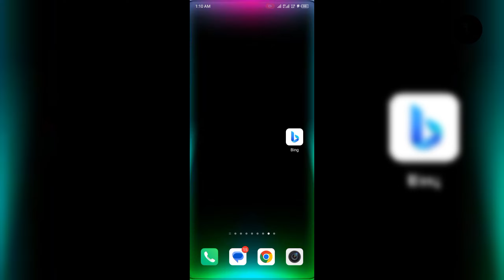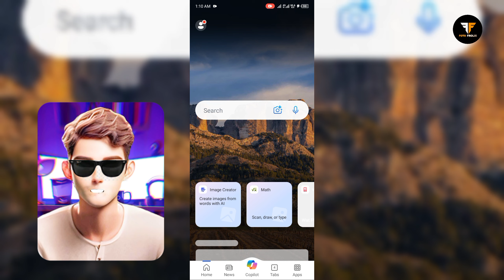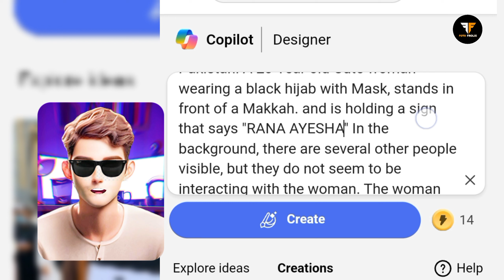ADD Your Name on Card in the front of Makkah | girl ai photo editing | bing image creator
Your Prompt is here :👇

Pakistani A 20 Year old Cute woman wearing a black hijab with Mask, stands in front of a Makkah. and is holding a sign that says "YOUR NAME" In the background, there are several other people visible, but they do not seem to be interacting with the woman. The woman also has a handbag near her. 32K

In this tutorial, 👇

In this video, we will show you how to add your name on a card in front of the beautiful city of Makkah using girl AI photo editing techniques. We will also explore the capabilities of Bing Image Creator and Bing AI to enhance your editing skills and create stunning visuals. Watch as we bring your vision to life and personalize your images in a unique and creative way.

Hello Friends!!!
Hope Aap ko Meri video achi lgi ho gi
thank you again to all

1)
Beautiful Ramzan Mubarik 3D AI Name Images Video Editing Viral Ramzan

2)
Happy Ramzan ai Photo Editing | TikTok Trending Photo Editing | Bing AI

couple in makkah ai photo editing
photo editing
ADD Your Name on Card in the front of Makkah
trending tiktok couple in makkah photo editing bing image creator ai
boy in makkah ai photo editing
girls DP generator
girls name dpz
makkah photo editing
your name on card
Add your name on card in the front of makkah madina
ADD Your Name on AI Card in the front of Makkah Maha Shivratri 3d image editing tutorial
card name photo